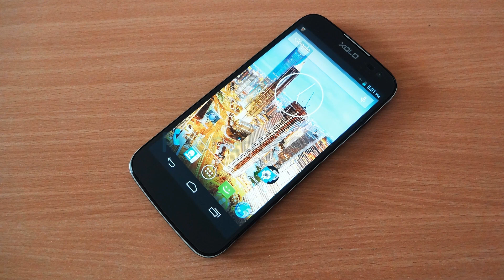Photos of the Xolo Q2500 | Not A Review!